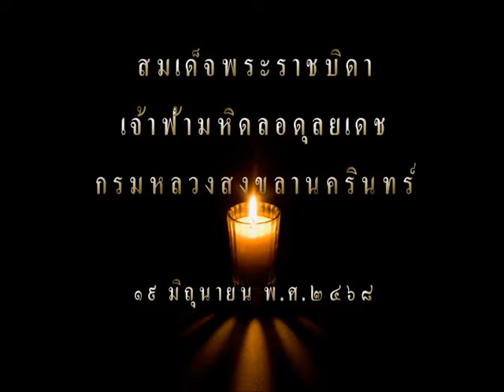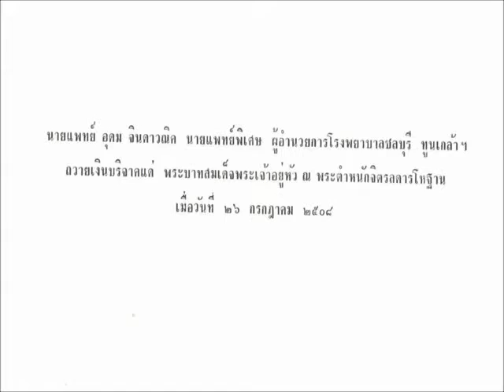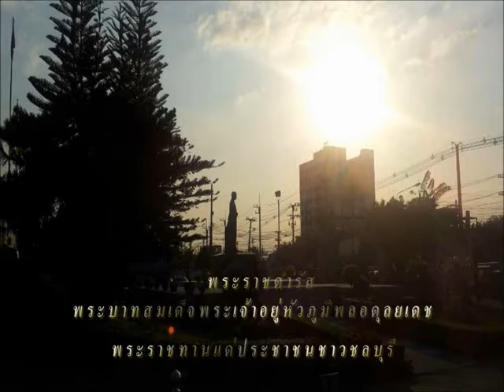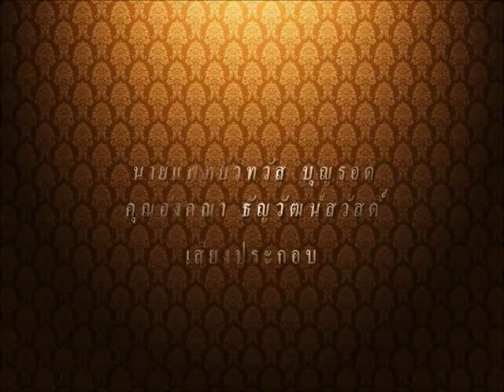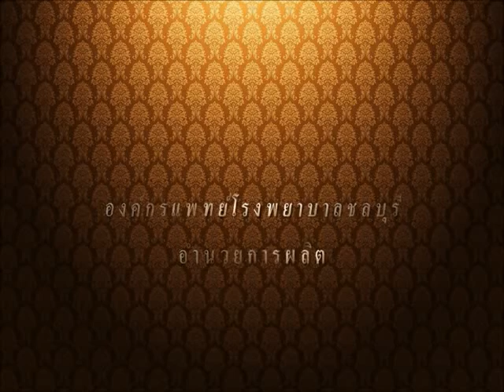46ปี ชลาทิศ พระสถิตย์นิจนิรันดร์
ครบรอบ 46 ปี พระบาทสมเด็จพระเจ้าอยู่หัว เสด็จวางศิลาฤกษ์ ตึกชลาทิศ วันท ี่2 ธันวาคม 2510